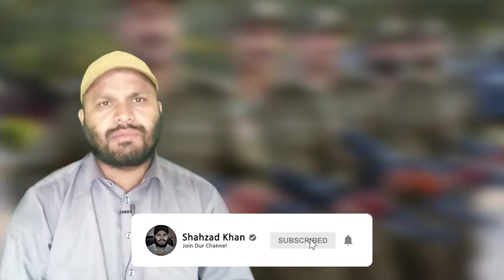Punjab Police ka Sher Jawan پنجاب پولیس کا شیر جوان جس نے سب کے دل جیت لیے| Shhahzad Khan